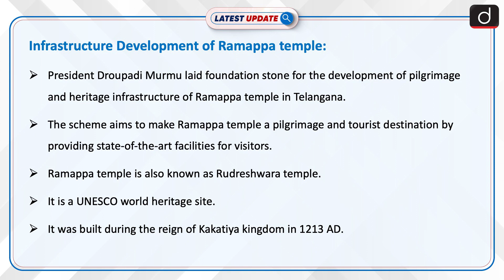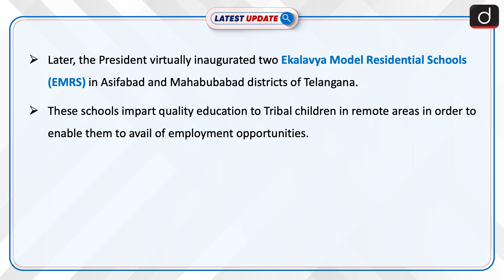Infrastructure Development of Ramappa temple - Latest update | Drishti IAS English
President Droupadi Murmu laid foundation stone for the development of pilgrimage and heritage infrastructure of Ramappa temple. The scheme aims to make Ramappa temple a pilgrimage and tourist destination by providing state-of-the-art facilities for visitors. Ramappa temple is also known as Rudreshwara temple.